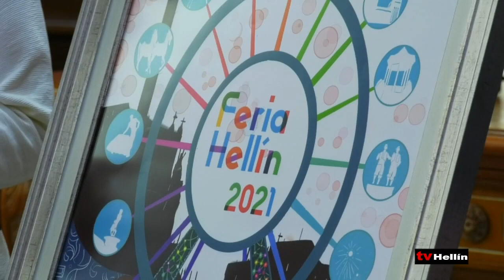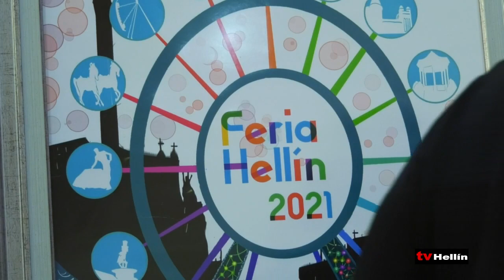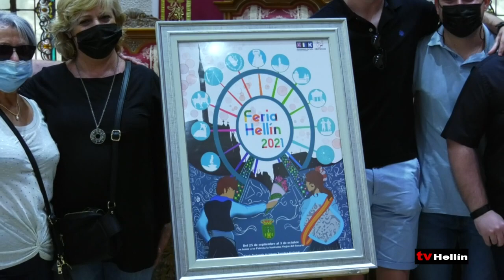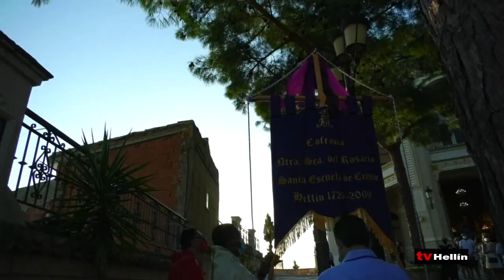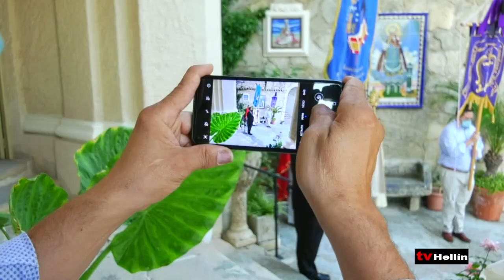Abierto por Vacaciones - 13 de septiembre de 2021 - 1º parte